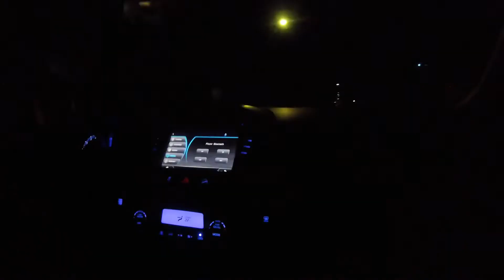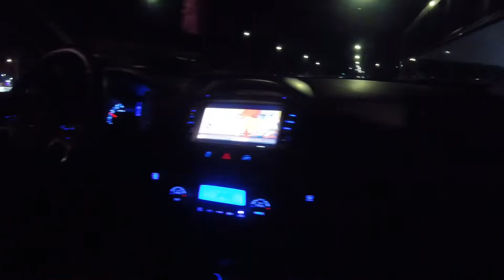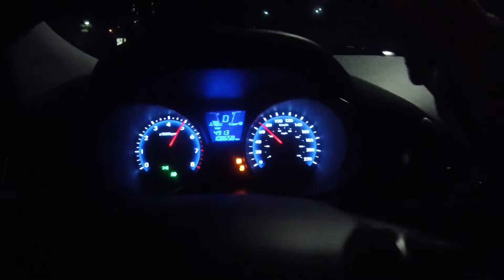IX35 Na Quebrada Rouba a Cena & SÓ VIsÃo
Pião pelas quebradas
Sp Zona Leste /
Promora,Divineia,São Matheus,Imperador,Tietê,Centenário,Teotônio Vilela

Tamo junto família, acompanhe o canal que logo menos tem mais vídeos como esse ,só que sempre melhor hahaha .

Deus nos abençoe sempre 🙌🏻🙏🏻🙌🏻🙏🏻